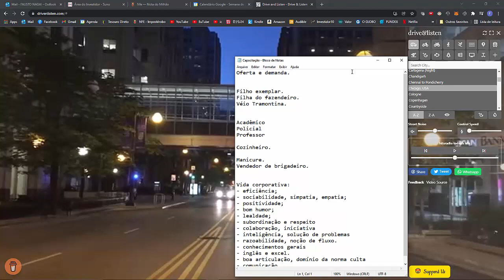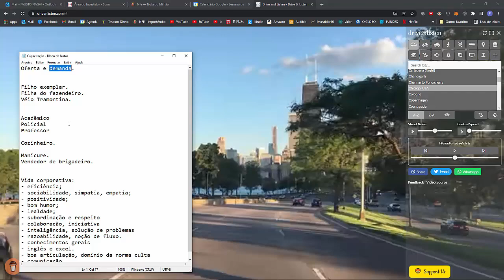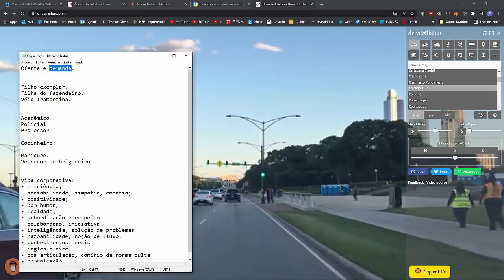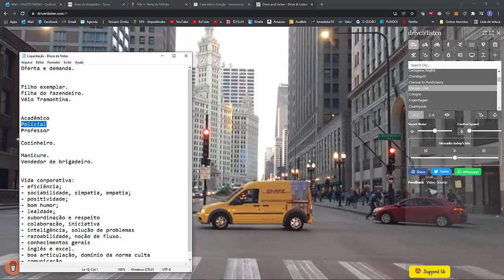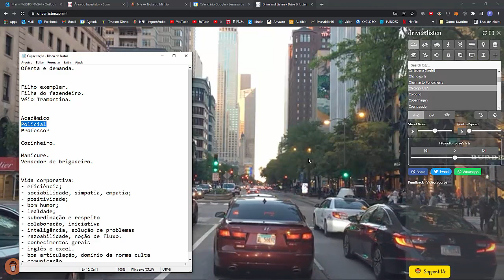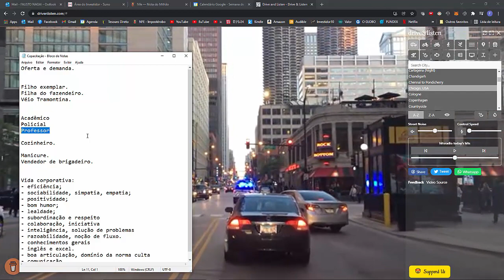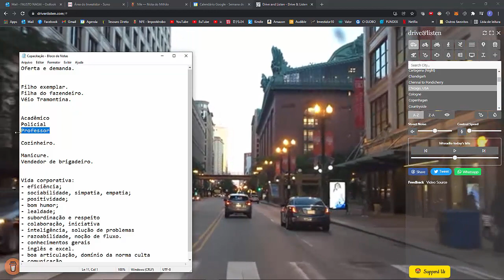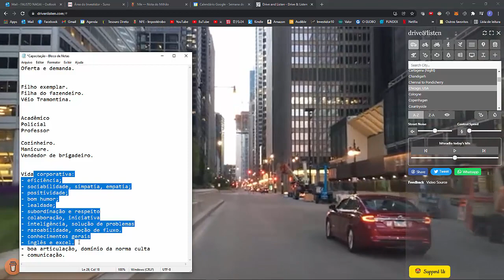Capacitação - 2.Direcionamento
Não vá me fazer força pra andar pra trás.